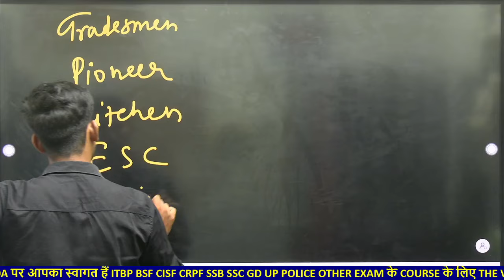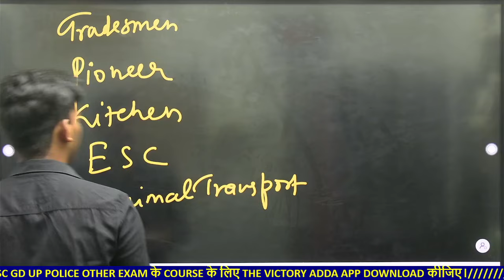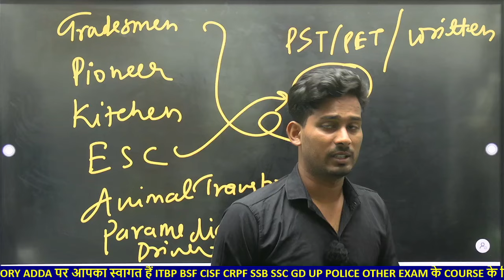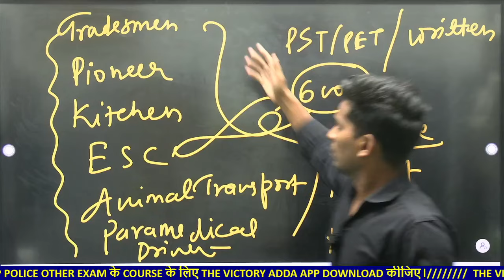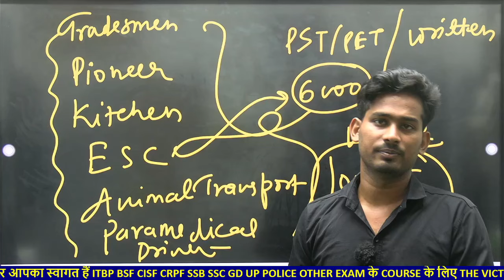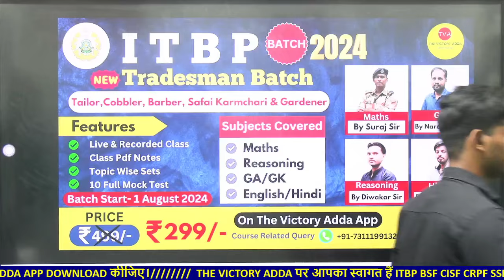सबकी लगेगी नौकरी🥳 ITBP ALL VACANCY 2024 TRADESMEN ANIMAL TRANSPORT KITCHEN SERVICE PIONEER 2024